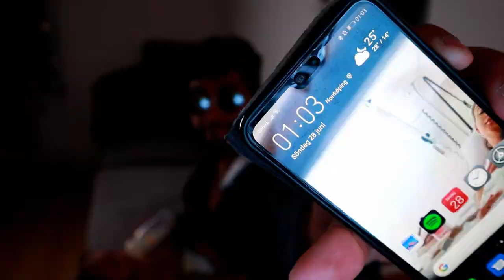24 HOURS WITH NEW BORN BABY -ish | DAD/FATHER EDITION | VLOG 2020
24 HOURS WITH NEW BORN BABY -ish | DAD/FATHER EDITION | VLOG

Hello there.. in this vlog/video I am giving you how I take care of my little son who is one month old in 24 hours. This is also the first time I am showing up my sons face and all that jazz.